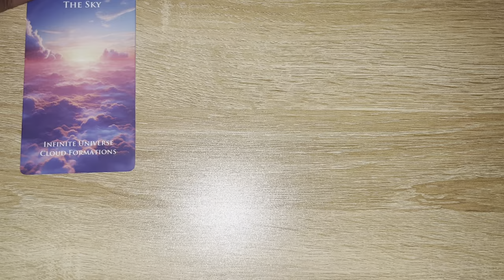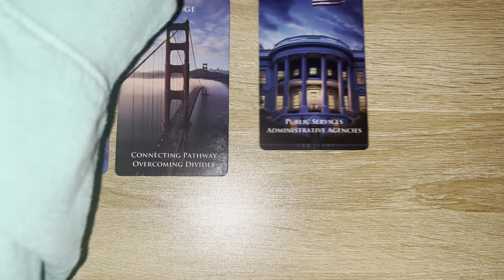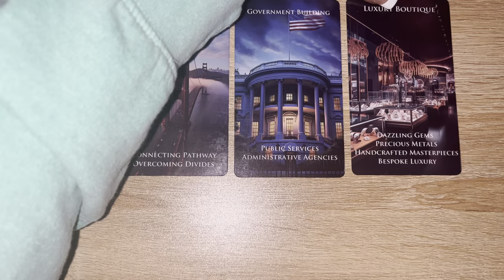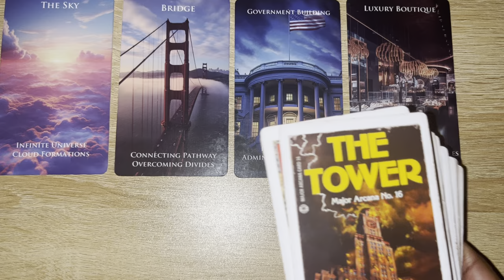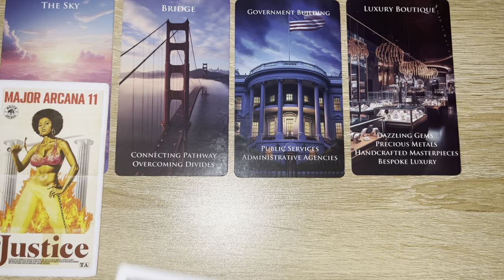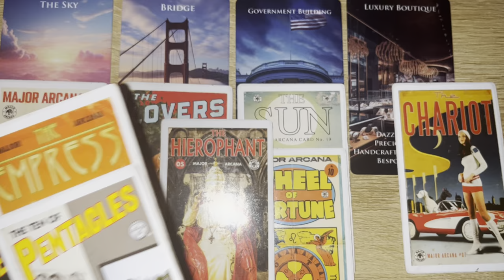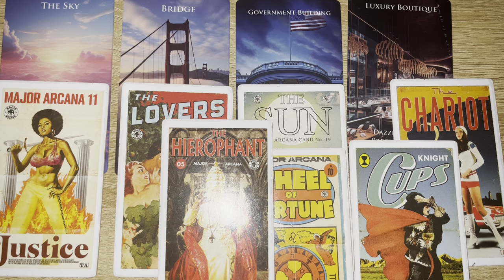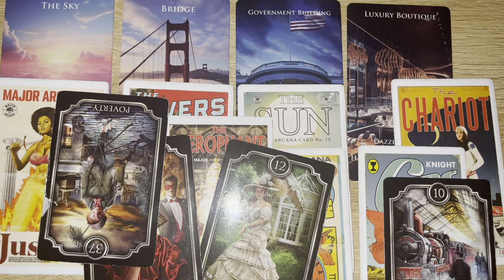SOMEBODY ABOUT TO ICE YOU OUT 💎 IMPORTANT LEGAL DOCUMENTS